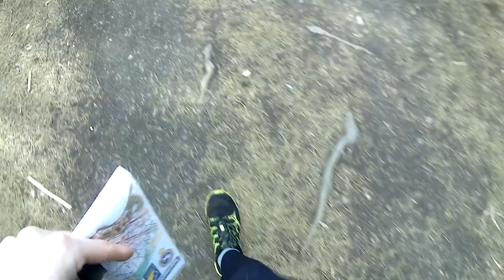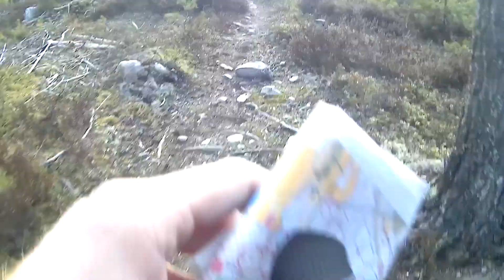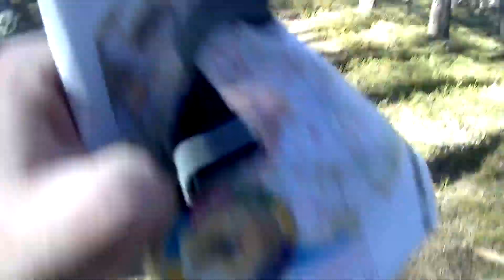Course of The Week - ORIENTEERING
Länk till Hemsidan jag prata om
In och utforska!